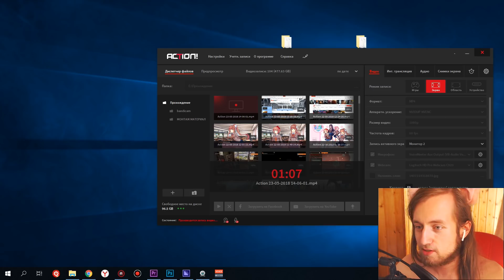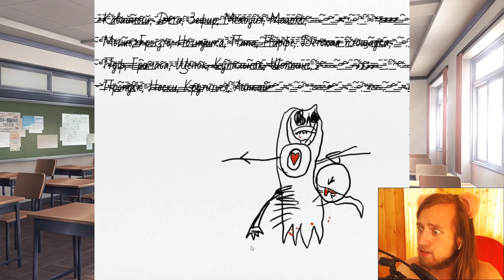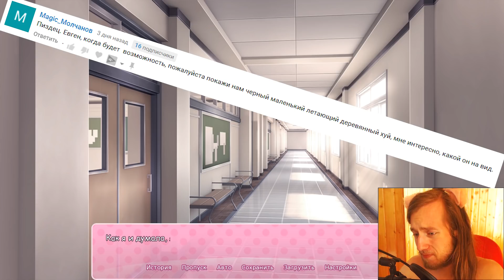МОНИКА ЛОМАЕТ САЁРИ ► НАЦУКИ НЕ ДАЛА! САЁРИ СДАЛАСЬ ► SAYORI MOD Rain Clouds Mod ► #10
Популярный мод для Doki Doki Literature Club под названием DDLC Rain Clouds Sayori Mod - Мод Сайори дождевые тучи, в котором мы играем за саму Сайори!

Саёри стала Славёри и является русской боевой бабой, которая есть семки, ходит на кортах и бухает водку жёстка.